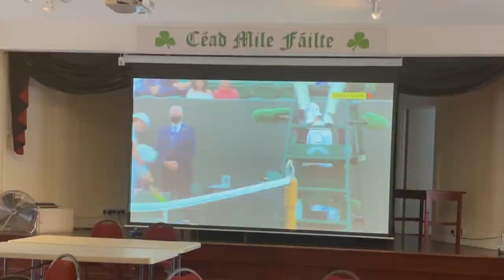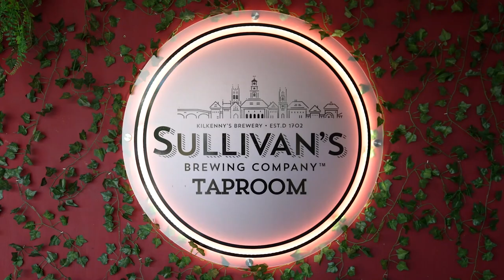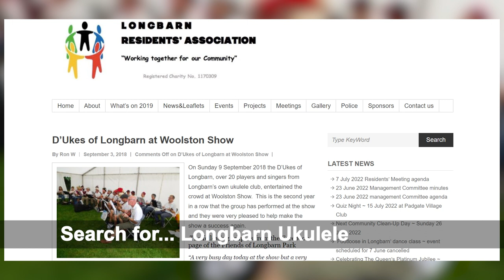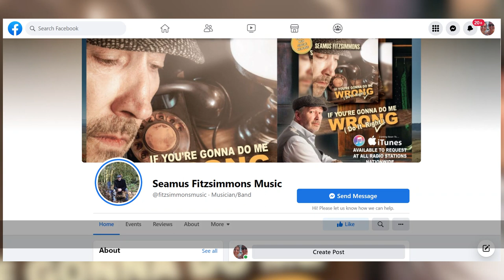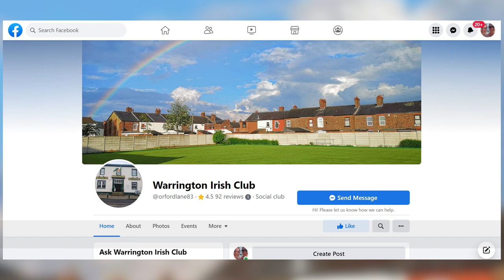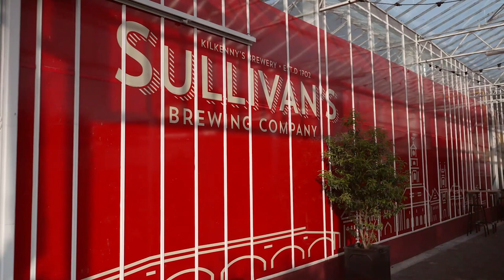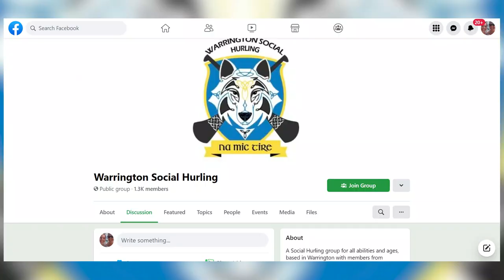Ep 268 – Warrington Irish Centre Cultural Day, GAA at Warrington and Seamus Fitzimmons sings us out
This week’s programme comes from Warrington

In Part 1… We’re at the Warrington Irish Centre for a day of Irish culture. Organised in association with The Gathering, the club was full to capacity. Lots of entertainment from the Robinson Irish Dance Academy, the D’Ukes of Longbarn (a ukulele orchestra) and Seamus Fitzsimmons.
With interviews from the team that organised the day, it’s a lively event with lots of dance and music!

In part 2… we chat to Martin Lonergan who has organised Social Hurling in Warrington. This is hurling for any age and any ability. You get to play a slower version of the world’s fastest game!
Also, we meet Conor Teague who is setting up an Oisín GAA Club Underage team.

And we play out the show with Seamus Fitzsimmons’ new song

Warrington Irish Club can be found on Facebook
Robinson Irish Dance Acadamy... on Facebook... @RobisonIrishDanceAcadamy
Longbarn Ukulele Orchestra… on Facebook, search for Longbarn Ukulele
Manchester Oisin GAA Club… on Facebook… OisinCLG.Manchester – Sports Club
Warrington Social Hurling can be found on Facebook
Seamus Fitzsimmons can be found on Facebook... @fitzsimmonsmusic